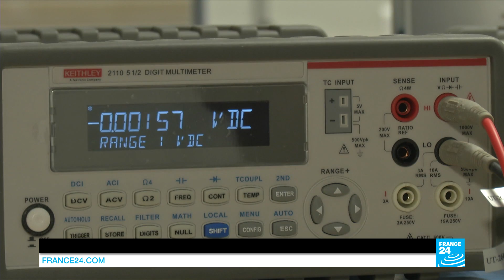Un bracelet pour détecter la dépression (13/02/16)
Reportage diffusé dans l'émission Tech 24 (en anglais)

Rédactrice: Julia Sieger
JRI: Julien CHEHIDA